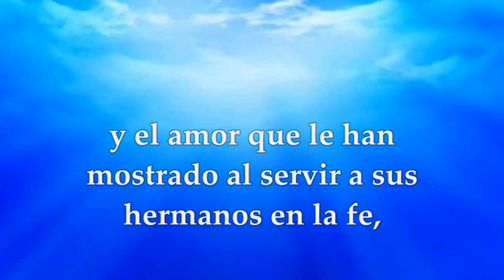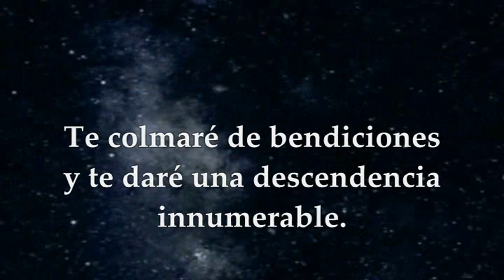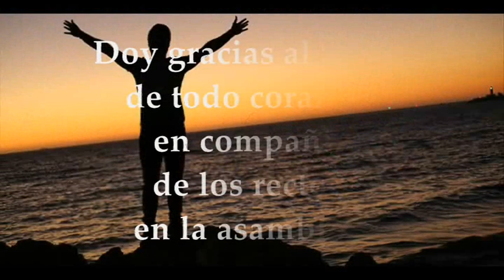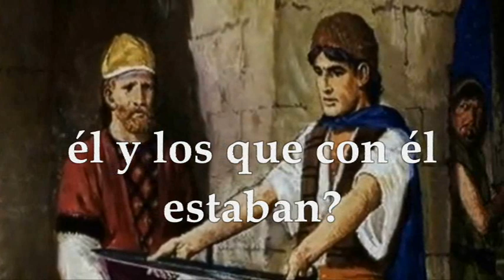MARTES ENERO 19 DE 2021 LECTURAS EUCARISTÍA EVANGELIO MARCOS 2,23-28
EVANGELIO Y LECTURAS EUCARISTÍA MARTES ENERO 19 DE 2021 MARTES II SEMANA TIEMPO ORDINARIO CICLO B Primera Lectura: Hebreos 6, 10-20 Salmo 110,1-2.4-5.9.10c R/. El Señor recuerda siempre su alianza Evangelio según San Marcos 2,23-28
MARTES DE LA SEGUNDA SEMANA
Primera Lectura: La esperanza que tenemos delante es para nosotros como ancla segura y firme.
Hermanos: Dios no es injusto para olvidarse de vuestro trabajo y del amor que le habéis demostrado sirviendo a los santos ahora igual que antes. Deseamos que cada uno de vosotros demuestre el mismo empeño hasta el final, para que se cumpla vuestra esperanza, y no seáis indolentes, sino imitad a los que, con fe y perseverancia, consiguen lo
prometido. Cuando Dios hizo la promesa a Abrahán, no teniendo a nadie mayor por quien jurar, juró por si mismo, diciendo:
«Te llenaré de bendiciones y te multiplicaré abundantemente». Abrahán, perseverando, alcanzó lo prometido. Los hombres juran por alguien que sea mayor y, con la garantía del juramento, queda zanjada toda discusión.
De la misma manera, queriendo Dios demostrar a los beneficiarios de la promesa la inmutabilidad de su designio, se comprometió con juramento, para que por dos cosas inmutables, en las que es imposible que Dios mienta, cobremos ánimos y fuerza los que buscamos refugio en él, aferrándonos a la esperanza que tenemos delante. La cual es para nosotros como ancla del alma, segura y firme, que penetra más allá de la cortina, donde entró, como precursor, por nosotros, como precursor, Jesús, Sumo sacerdote para siempre según el rito de Melquisedec.
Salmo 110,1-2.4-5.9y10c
R/. El Señor recuerda siempre su alianza
Doy gracias al Señor de todo corazón,
en compañía de los rectos, en la asamblea.
Grandes son las obras del Señor,
dignas de estudio para los que las aman. R/.
Ha hecho maravillas memorables,
el Señor es piadoso y clemente.
Él da alimento a sus fieles,
recordando siempre su alianza. R/.
Envió la redención a su pueblo,
ratificó para siempre su alianza.
Su nombre es sagrado y temible.
La alabanza del Señor dura por siempre R/.
Evangelio: "El sábado se hizo para el hombre y no el hombre para el sábado.”
Sucedió que un sábado Jesús atravesaba un sembrado, y sus discípulos, mientras caminaban, iban arrancando espigas.
Los fariseos le preguntan: «Mira, ¿por qué hacen en sábado lo que no está permitido?». Él les responde: « ¿No habéis leído nunca lo que hizo David, cuando él y sus hombres se vieron faltos y con hambre, cómo entró en la casa de Dios, en tiempo del sumo sacerdote Abiatar, comió de los panes de la proposición, que sólo está permitido comer a los sacerdotes, y se los dio también a quienes estaban con él» Y les decía: «El sábado se hizo para el hombre y no el hombre para el sábado; así que el Hijo del hombre es
señor también del sábado»